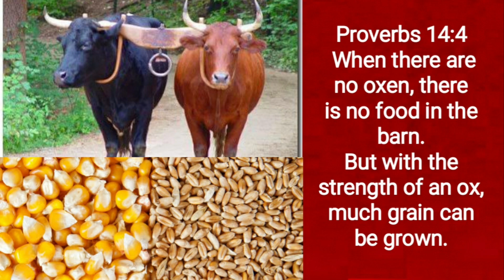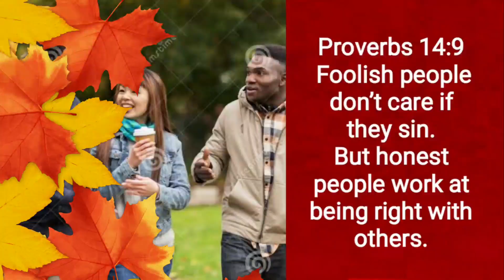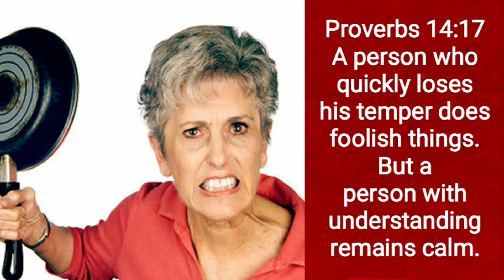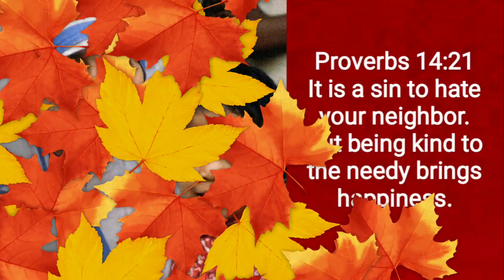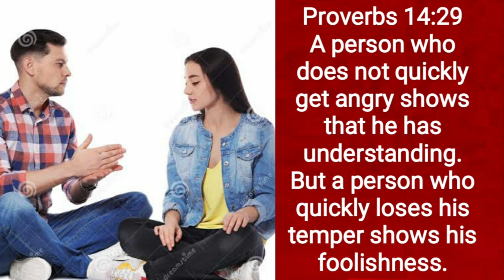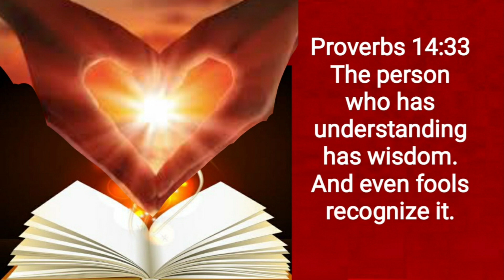LISTION ENGLISH AUDIO BIBLE ICB| VIDEO AND AUDIO| THE BOOK OF PROVERBS CHAPTER-14| BY GO WITH LIGHT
@YouTube.com/gowithlight

Audio Video bible, ICB audio bible, ICB audio video bible, audio bible,  the bible ICB

This is ICB Bible The book of Proverbs

This is esv audio dramatized bible easy to read and listening. Listen English easy
Go with light, bible, ICB audio bible, video and audio, audio bible, Proverbs.